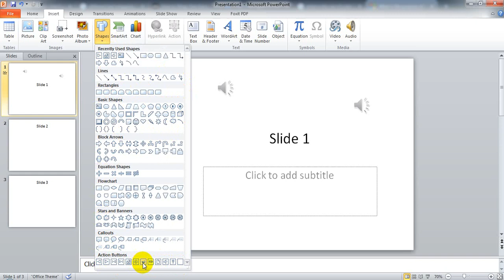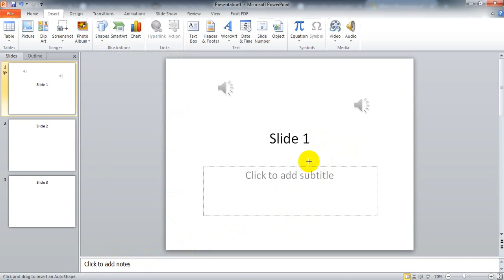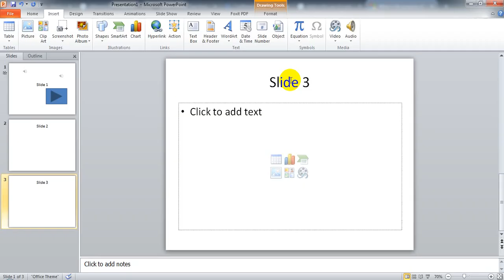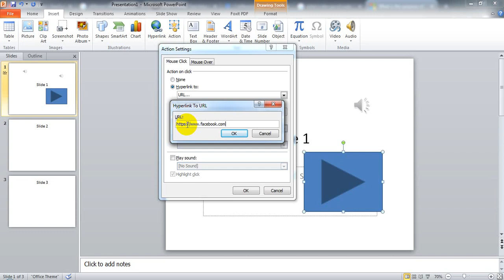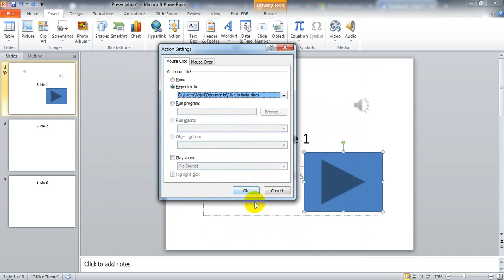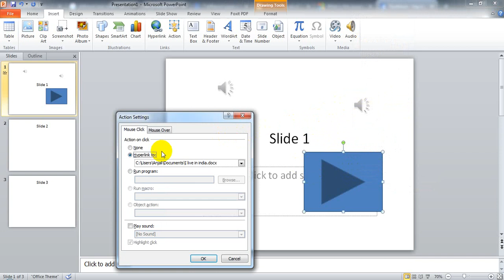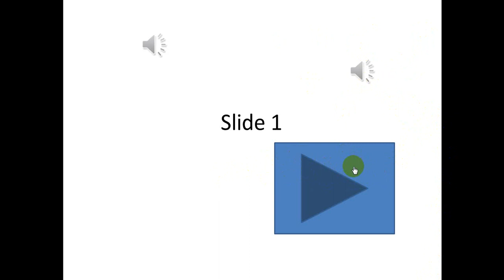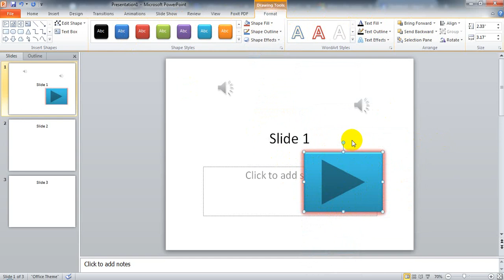10th Information Technology 402 Chapter 4 Session 2 Part 2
Inserting an Audio Clip (Using Action Buttons)